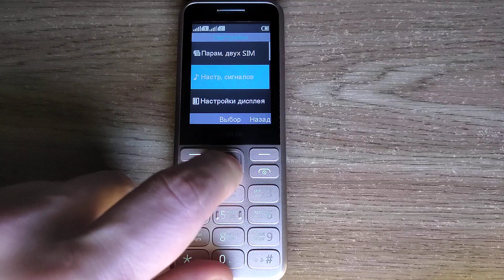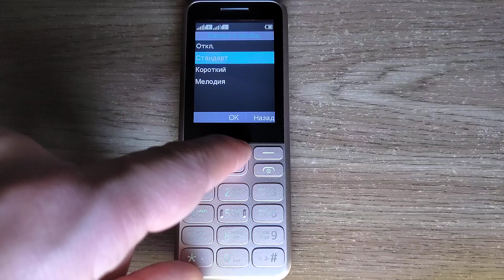Nokia 130 (2023) default ringtones.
рингтоны, nokia, ringtones.